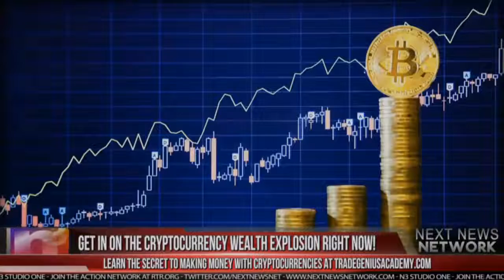BRILLIANT! TRUMP JUST PULLED THE ULTIMATE PLAN TO DRAIN THE SWAMP AND DEFEAT TRAITOROUS REPUBLICANS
Sub for more: | Lindsey Bruce for Liberty Writers reports, President Trump will reportedly be ending the DACA program that the